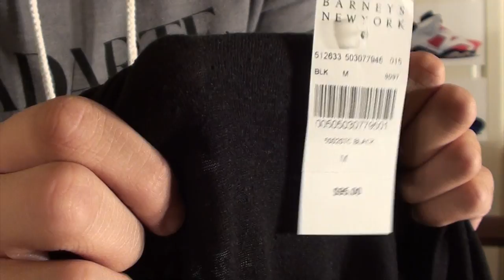Detroit/Chicago Pickups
A ton of info :-)...

Items:!!